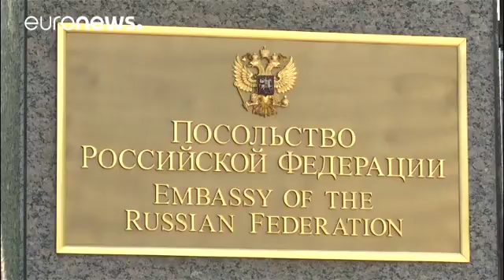Обыски в российских дипучреждениях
В субботу американские спецслужбы провели обыски в Генеральном консульстве РФ в Сан-Франциско, а также в российских  торгпредставительствах в Вашингтоне и Нью-Йорке, которые власти США потребовали закрыть ко 2 сентября.

В российском МИДе назвали произошедшее «грубейшим нарушением норм международного права», в частности - Венской конвенции о неприкосновенности дипсобственности.

В Госдепартаменте США заявили: «инспекция» была проведена с целью «обеспечить безопасность и защиту объектов».